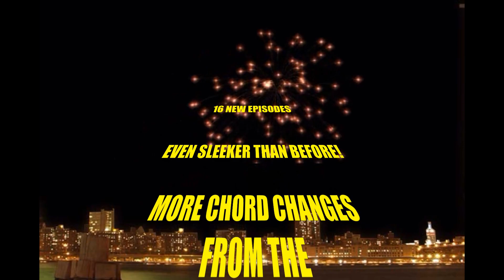Hey Earthling.. Yes YOU..! We Have An AMAZING Teaser For You 👽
🚀 Welcome to 'The Cadillac Bill Show' - The Perfect TV Show To Keep You Entertained! 🌟

👽 About 'The Cadillac Bill Show' 👽
Get ready to dive into a world of glittery curtains, bubbles, and mind-bending conversations about all things weird and wonderful. This is 'The Cadillac Bill Show,' the ultimate variety experience that defies convention and celebrates the extraordinary.

🇨🇦 Based in the vibrant heart of Hamilton, Canada, our show is a true reflection of the city's diversity and uniqueness. We take you on a wild ride through Hamilton life, exploring off-beat subjects with a style that's as captivating as it is informative.

- 🤣 It's not just comedy, but you'll be laughing out loud.
- 🎤 Musical guests include top talents like Ginger St. James, Tom Wilson, Robert Gordon, Jack Pedler, and Anvil.
- 👻 Explore the paranormal, UFOs, and supernatural phenomena.
- 🚗 Dive into car shows and other intriguing events.
- 💃 Meet the Hammercity Roller Girls and the enigmatic Dungeon Divas.

💥 Why 'The Cadillac Bill Show' 💥
Discover the odd and sublime underbelly of Hamilton, where reality blurs with the surreal. Our show is a celebration of everything that makes Hamilton unique.

📢 Join Us! 📢
Ready for a journey that's part entertainment, part exploration, and all fun? to start streaming 'The Cadillac Bill Show' for FREE on TUBI. Don't miss a moment of the madness!

🔍 Keywords 🔍
Cadillac Bill | Cadillac Bill TV | The Cadillac Bill Show | TUBI | Variety Show | Hamilton Canada | Offbeat | Comedy | Music | Paranormal | Car Shows | UFOs | Roller Girls | Dungeon Divas | Entertainment | Free Streaming | Free TV

Join the adventure on 'The Cadillac Bill Show' - the show that'll keep you entertained, informed, and utterly hooked from the first glittery curtain! 🌟

This video clip has been licensed by Blue Pie Records. For more information on this video and Blue Pie Records please